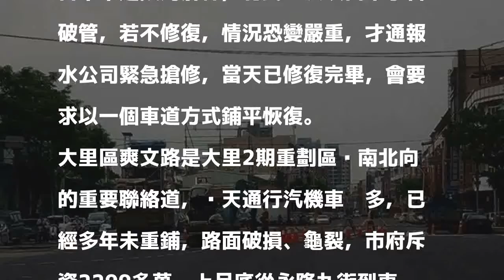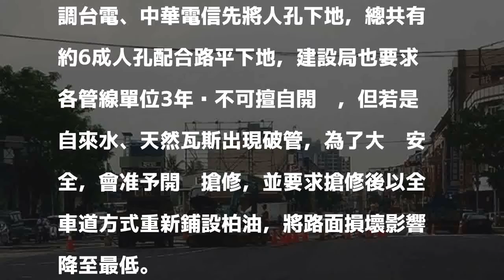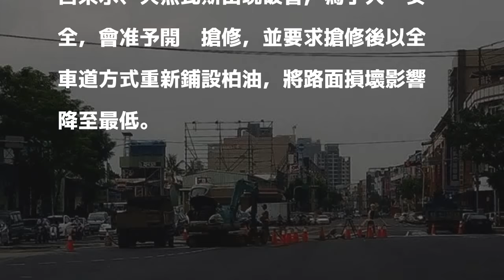大里爽文路重鋪7天又開挖 市府：水管破管搶修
〔記者陳建志／台中報導〕大里區爽文路市府建設局斥資2000多萬進行全長約2.3公里的路平專案，但上月底才鋪上柏油，沒想到完工才7天，7日有民眾經過時發現又開挖施工，質疑市府浪費錢。台中市建設局解釋，有民眾反映自來水管破管，若不修復，情況恐變嚴重，才通報水公司緊急搶修，當天已修復完畢，會要求以一個車道方式鋪平恢復。

發表評論評論如下。